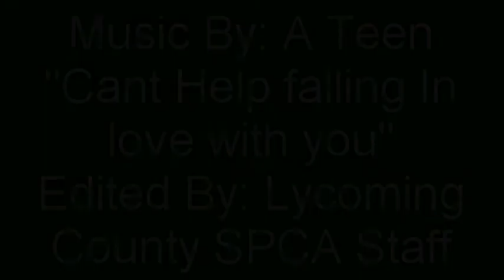Meet MoJo a Boxer currently available for adoption at Petango.com! 6/30/2012 6:08:45 PM